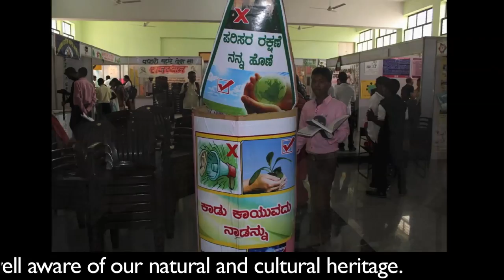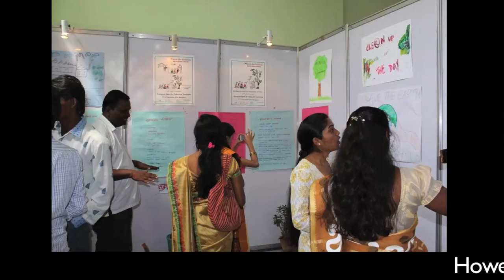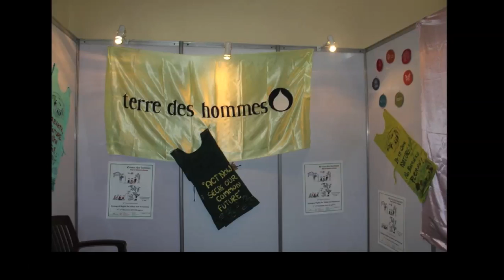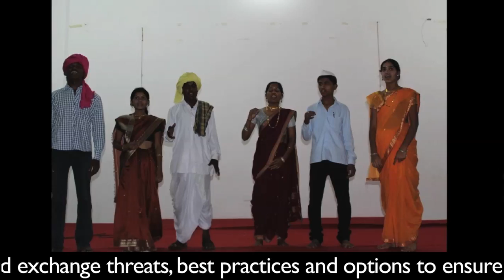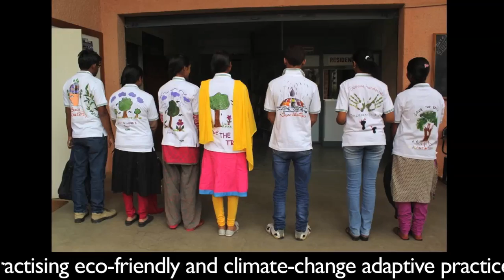Bengaluru youth convention photo montage